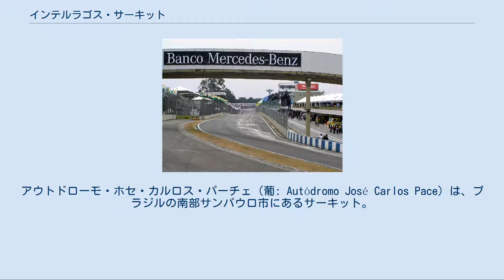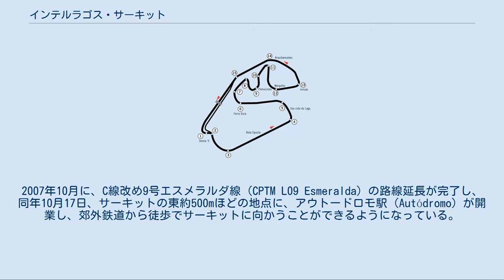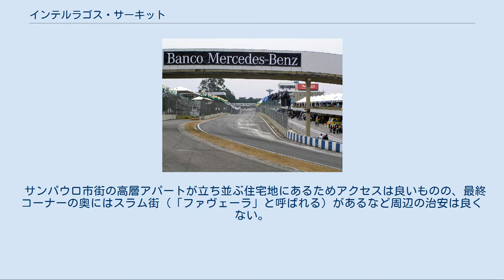インテルラゴス・サーキット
アウトドローモ・ホセ・カルロス・パーチェ（葡: Autódromo José Carlos Pace）は、ブラジルの南部サンパウロ市にあるサーキット。
インテルラゴス (Interlagos) とも呼ばれる。
F1ブラジルGPが行われる。
 地図（サンパウロ市） サンパウロ近郊のグアラピランガ湖とビリングス湖の近くにあるサーキットで、「インテルラゴス」は「湖の間」という意味がある。
もともとインテルラゴスの湖畔地域は、サンパウロでは著名な別荘地であるものの、サーキット周辺の土地は湖からも遠いため不動産業者が宅地開発に不向きと判断して1930年代にサーキットを建設し、1936年にオープンした。
 しかし、1960年代以降のブラジル経済の急成長によりサーキット周辺に住宅地が形成され、さらに2000年代には近隣に地下鉄駅も出来たことから、現在は高層アパートが立ち並ぶベッドタウンになっている。
 サーキット名は1970年代にブラバムに在籍したサンパウロ出身のF1ドライバー、ホセ・カルロス・パーチェに由来する。
パーチェは1975年のブラジルGPで地元においてF1初優勝を達成し　エマーソン・フィッティパルディに次ぐチャンピオン候補と言われたが、1977年に飛行機の墜落によって死亡した。
 1936年の開設後、サンパウロ周辺で最大のサーキットであることからF1から国内選手権、地方選手権まで多くのレースが開催されている。
ブラジルGP初開催は1973年。
南米におけるF1開催は1998年までアルゼンチンGPが行われていたが、現在は当地で行われるブラジルGPのみである。
 旧レイアウトでのグランプリ開催はグランド・エフェクト・カーの台頭による安全面の問題や、サーキット周辺の治安悪化問題が原因となり1980年で終了し、1981年からはリオデジャネイロのジャカレパグアへ移った。
その後レイアウトを短縮し、1990年にブラジルGPの開催地がインテルラゴスに戻り、最初の優勝者はアラン・プロストとなった。
なおジャカレパグアはその後廃止された。
 1991年から2000年までの10年間のうち、1993年のアイルトン・セナ以外はこのグランプリの優勝者がワールドチャンピオンになっており、一時はブラジルGP（インテルラゴス）を制すものはタイトルを制すと、一部でジンクスのごとくささやかれた。
2004年以降はシーズン終盤の開催となり、2005年から2009年まで5年連続でチャンピオン決定の場となった。
 サンパウロは標高800mの高原地帯に位置するため天候が変わりやすく、レース中に通り雨が降ることがある。
ブラジルGPでは1993年のセナの逆転優勝や2003年の赤旗レース終了前にトップとなったジャンカルロ・フィジケラの逆転優勝、2008年の最終ラップのチャンピオン決定劇といったドラマを演出している。
 2016年10月に行われたサンパウロ市長選挙で当選したジョアン・ドリアは「インテルラゴス・サーキットの民営化を積極的に進めたい」と語っている。
 2017年、インテルラゴスは補助金打ち切りにより資金難に陥ったが、ブラジルでの開催を重視したバーニー・エクレストンは2018年から2020年までの開催権料を免除する救済策を実施、引き続きレースの開催が担保された。
F1の経営がリバティ・メディアに移っても契約は順守されたが、2020年のブラジルグランプリ開催は2019新型コロナウイルスの感染拡大により中止が決定。
開催権料免除は2年間にとどまった。
 旧コース（黒）と新コース（赤） ホームストレート エス・ド・セナ（2007年ブラジルGP） 旧レイアウトは全長約8kmの非常にツイスティかつ起伏に富んだロングコースで、現在のコースの外側を大きく外周し、現コース部分をインフィールドエリアとして活用するサーキットであった。
現在の旧コースは1コーナーの先をスタンド兼駐車場として活用されている他、旧インフィールド部分も一部が取り壊されている以外はほぼ残っており、ヘリコプターからの空撮時等に確認することが出来る。
 1990年に約4.3kmに短縮する大改修を受け、新しい2コーナー～6コーナー間は旧コースを逆走するレイアウトを取り、小変更を加えながら現在の形になった。
2006年までは路面の起伏が激しく状態が良くなかったが、2007年に再舗装され路面が滑らかになった。
 20世紀中に造られたF...